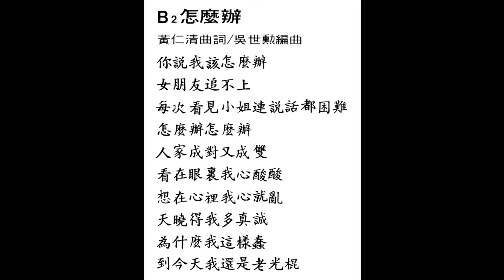吳盛智 怎麼辦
吳盛智  怎麼辦  1982年9月出版